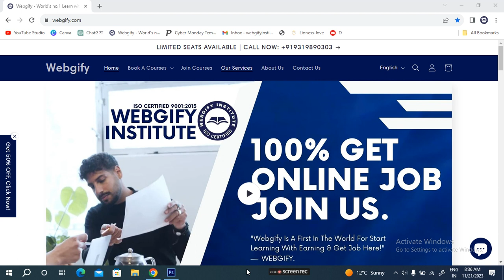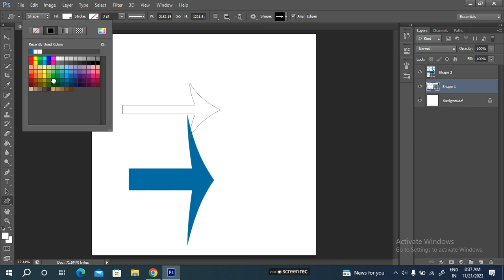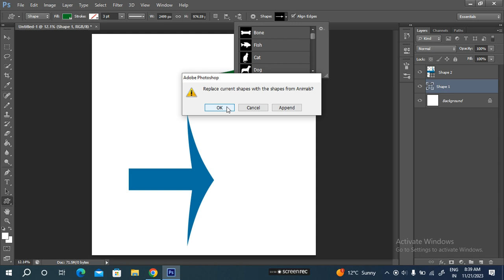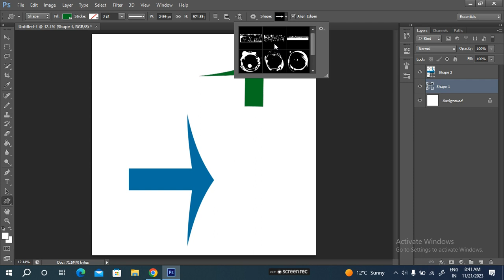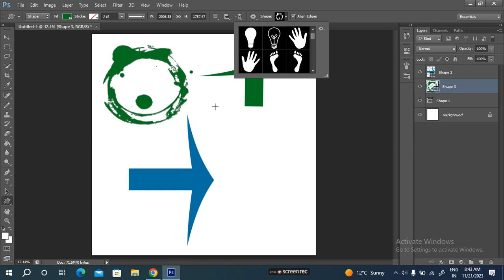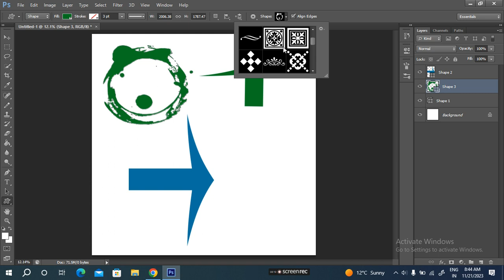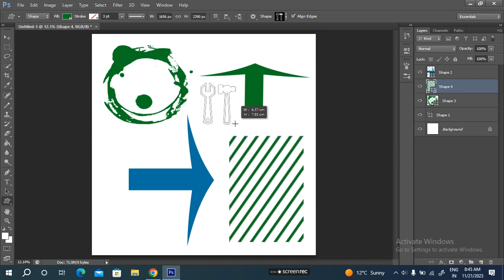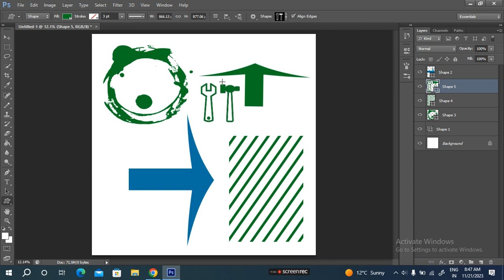how to use custom shape in photoshop step-by-step tutorial for beginners webgify work from home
⏰ Hello, Mastering PHOTOSHOP: photoshop tutorials - हिंदी में पूरी जानकारी | A Complete Guide to Mastering PHOTOSHOP: how to use custom shape in photoshop step by step tutorial for beginners webgify work from home jobs webgifyinstitute learn to earn money get job here step by step tutorial for beginners webgifyinstitute free online course & get a job - Online course Program Unlock Your E-commerce Success.

✅ Head office: Asha complex, Block Road, Bhimtal, Nainital, Uttarakhand, India.

1. "Mastering Custom Shapes in Photoshop: A Step-by-Step Guide for Beginners"
2. "Photoshop Custom Shapes Tutorial: From Basics to Pro in 30 Minutes!"
3. "Unlocking Creativity: Beginner's Guide to Custom Shapes in Photoshop"
4. "Photoshop Custom Shapes Made Easy: A Comprehensive Tutorial for Newbies"
5. "Step-by-Step Custom Shapes Tutorial for Photoshop Beginners"
6. "Photoshop Custom Shapes Explained: Easy Tutorial for New Users"
7. "Beginner-Friendly Photoshop Tutorial: Using Custom Shapes Like a Pro"
8. "Creating Stunning Designs: Photoshop Custom Shapes for Beginners"
9. "Photoshop Custom Shapes Mastery: Step-by-Step Tutorial for New Users"
10. "Unlocking Design Potential: A Beginner's Guide to Custom Shapes in Photoshop"
11. "Photoshop Custom Shapes: The Ultimate Tutorial for Beginners"
12. "From Novice to Pro: Mastering Custom Shapes in Photoshop"
13. "Photoshop Custom Shapes Tutorial: Perfect for Beginners!"
14. "Step-by-Step Guide to Using Custom Shapes in Photoshop for Beginners"
15. "Photoshop Custom Shapes Demystified: Beginner's Tutorial"
16. "Design Like a Pro: Photoshop Custom Shapes Tutorial for Beginners"
17. "Photoshop Custom Shapes 101: A Beginner's Tutorial"
18. "Easy and Fun: Mastering Custom Shapes in Photoshop for Beginners"
19. "Photoshop Custom Shapes for Dummies: A Beginner's Tutorial"
20. "From Basics to Brilliance: Custom Shapes in Photoshop for Beginners"
21. "Photoshop Custom Shapes Essentials: Beginner's Step-by-Step Tutorial"
22. "Unleashing Creativity: Beginner's Guide to Photoshop Custom Shapes"
23. "Photoshop Custom Shapes Tutorial: A Beginner's Journey"
24. "Step-by-Step Custom Shapes Tutorial: Photoshop for Beginners"
25. "Photoshop Custom Shapes Uncovered: Beginner's Tutorial"
26. "Mastering Photoshop: Custom Shapes for Beginners"
27. "Photoshop Custom Shapes Magic: A Beginner's Tutorial"
28. "Beginner's Guide to Design: Using Custom Shapes in Photoshop"
29. "Photoshop Custom Shapes Tutorial: A Beginner's Breakthrough"
30. "Photoshop Custom Shapes Step-by-Step: A Beginner's Dream Tutorial"